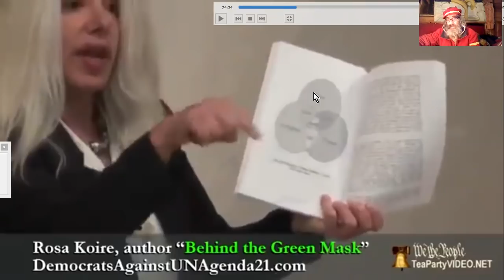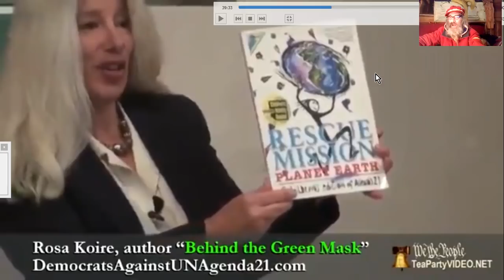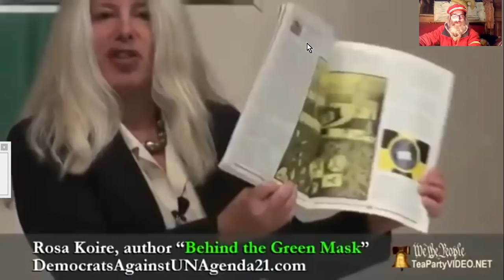AGENDA 21 SELON Rosa Koire#1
Rosa Koire nous expose ici l'implantation d l'AGENDA 21 sous son biais mental et législatif par proxis infiltré$. Les politiques de dévellopement durable sous leur aspect faussement "écologiques, verts, afin de nous amener progressivement à admettre notre relocation forcée en "smart cities", etc...
La manipulation du language est fortement employée à des fins de consentement forcé. Il y a aussi une stratégie législative contraignante à desniveaux qui dépassent les élus locaux qui pourraient y comprendre quelquechose.
Source : Rosa KOIRE - Behind the Green Mask Agenda 21